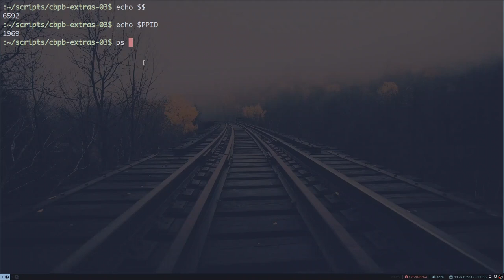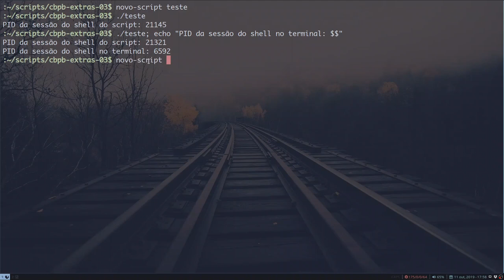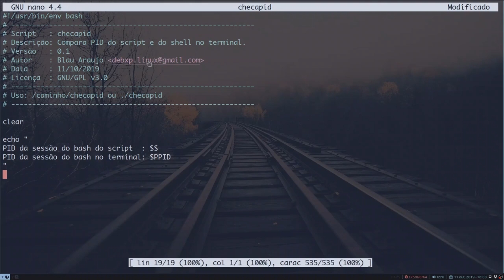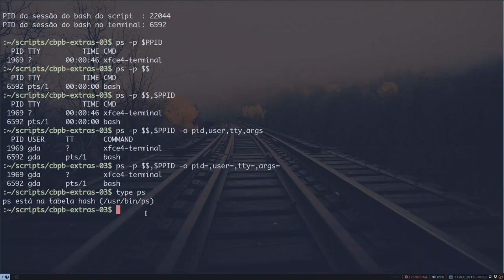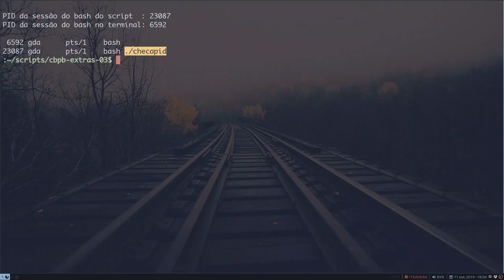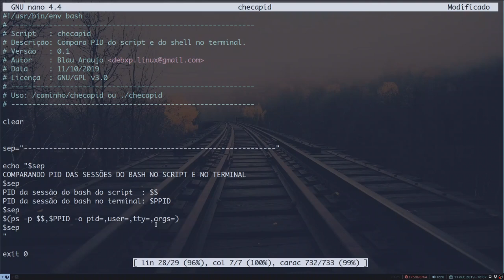CBPB - 08 - Checando o PID do script (AC#03)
Ajude o canal a continuar produzindo conteúdo e cursos gratuitos para quem quer e precisa aprender:

 Nossos links!
Blogs, sites e canais que eu recomendo

Auxiliar de edição:
Carlitos_Craft